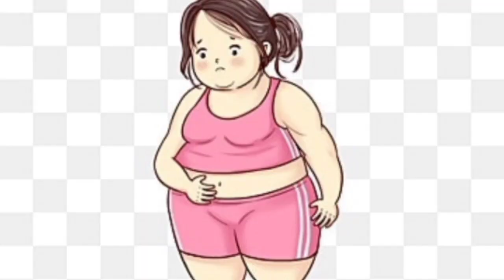अब लौकी से घटेगा तेजी से वजन जाने ज्योतिष उपाय 🧎‍♂️🤰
agar aap kafi mote hain aap lakh Prayas kar chuke hain lekin aapka vajan Nahin kam ho raha hai aap Jim jakar aur diet Karke thak Gaya Hai Fir Bhi aapka vajan Kam Nahin ho raha hai Jyotish ke anusar Guru Kuchh Grah Nakshatra ke Prabhav Hote Tumko kaun sa Jyotish upay Hai Jiske kar Lene se aapka motapa Dheere Dheere kam hone lagega ise janne ke liye Mera pura video Bina skip ke hi Dekhen

agar aap Chahte Hain Ki Jyotish se sambandhit aur aapke Jivan se sambandhit Kuchh Jyotish upay La Jiska Labh aap Utha sake please Mere channel ko subscribe Karen like Karen share Karen

agar aap Chahte Hain ki aapki Kundli nishulk Dekhi Jaaye to aap Kisi bhi Ravivar ko Mere comment box per jakar Apna birth detail provide Karen sabse important question Jiska jawab aapki Kundli dekh kar diya jaega Jo purn Roop se nishulk Hoga yah Suvidha pratyek Ravivar ko hi Hogi